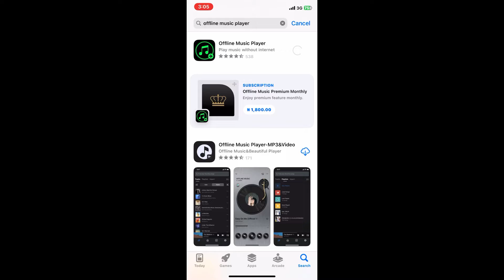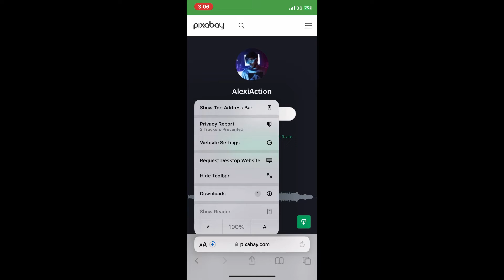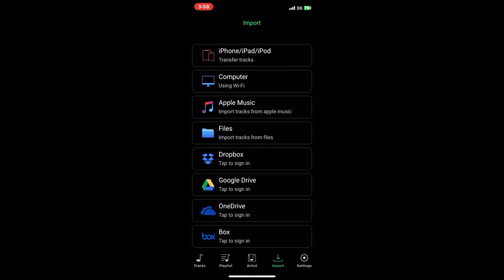Download and play music offline on iPhone without Apple Music or Audiomack(Save from direct safari)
The contemplation issue of you can only stream songs offline on iphone has been solved.

This video will guide you on how you will download music from your safari(google) and save to your iPhone and listen easily.